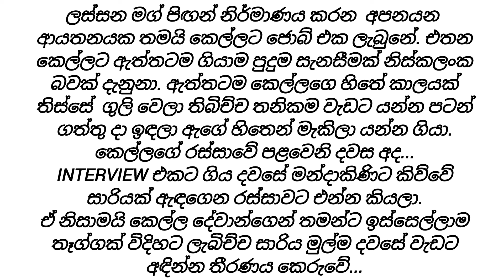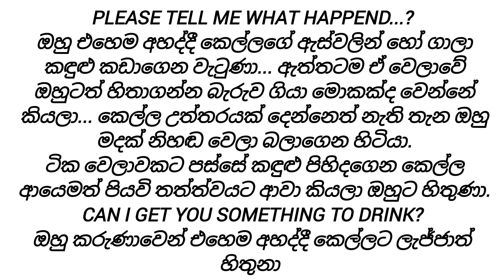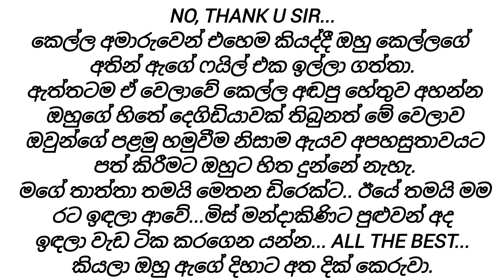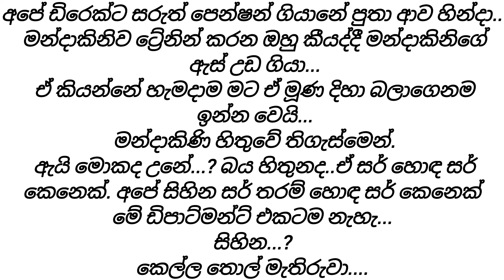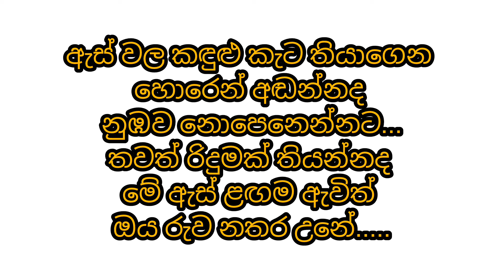ඒ රූපේ දැකලා තත්පරේකට කෙල්ල ගල් ගැහුනා | sihina mandakini | part 2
මෙහි ඇතුළත් ඡායාරූප හා වාදනයෙහි අයිතිය මුල් අයිතිකරුවන් සතු බව කරුණාවෙන් සලකන්න..
 කතාව harshika novel සතුය.

Please note that the rights to the images and music included here belong to the original owners.
  The story belongs to Harshika Novel.